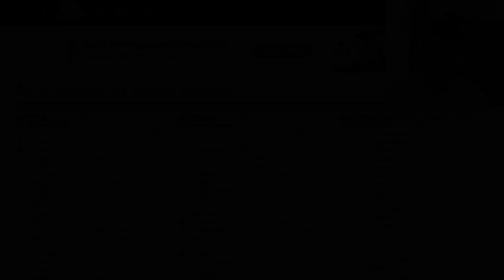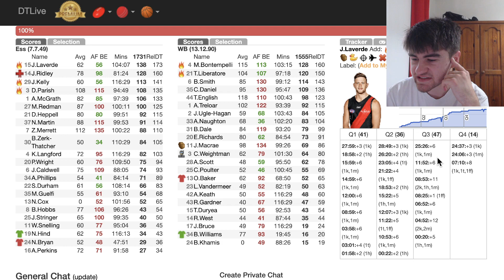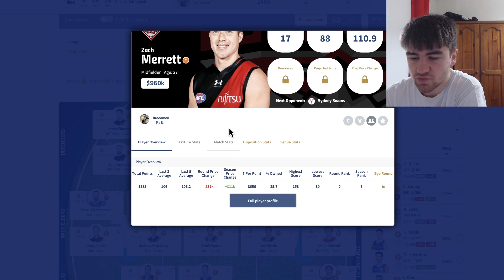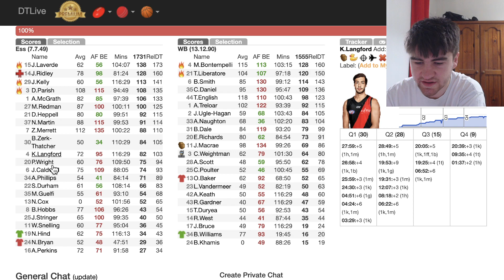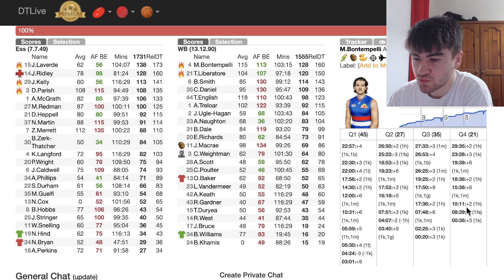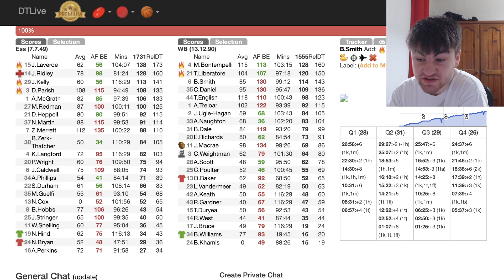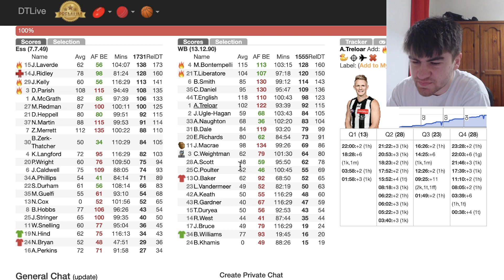BONTEMPELLI 128 - Essendon vs Western Bulldogs - AFL Fantasy 2023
My AFL Fantasy R19 Review of Essendon Bombers vs Western Bulldogs